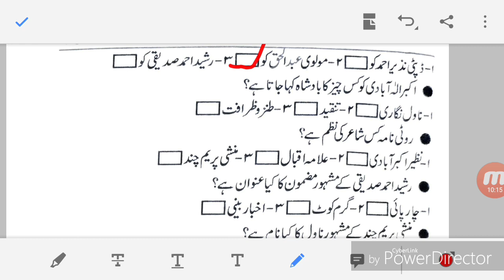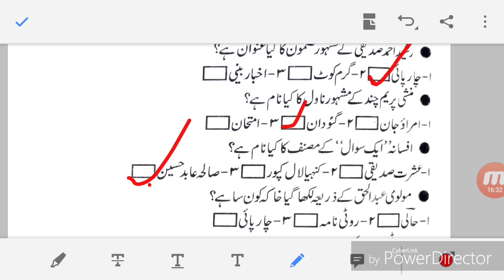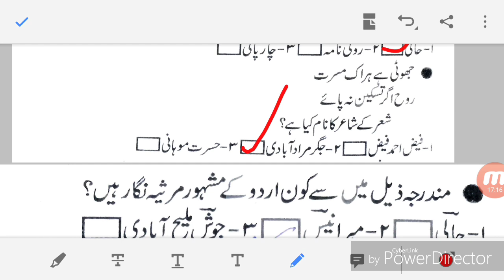Bihar S TET 2019 ( 1000 ) Urdu Teacher Vacancy High School Exam 7/11/2019